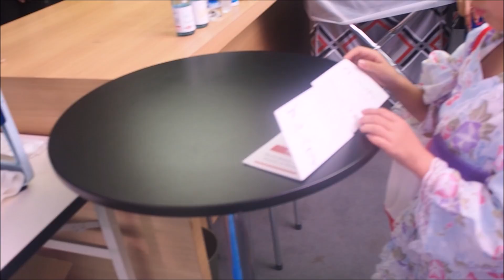YouTubeSpaceお祭りで初コラボ実現！原宿わたあめ！浴衣ではしゃぎます♪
映画「亜人」のPRでYouTubeSpaceにてお祭りが開催されました！子供達は夏休みで一番楽しかった思い出と言っています！

イベントで使用されている映像、音、その他コンテンツはすべて使用許可を得ています。

皆で仲良く幸せに生きていこう(^^)/色々これから楽しいことしようね♪

ゆわもも（ママのTwitter）

（生放送ライブ配信するときなどや今後イベントなどの告知をいち早くお届けします）　動画のアップロードも報告するのでフォローしてぜひ1コメ狙ってください＾＾

ママのInstagram
（主にピンクのもの、可愛いものいっぱいのせてます）

ゆわももチャンネルブログ
（ブログではお出かけのオフショットや、普段の生活のこと、ママの本音などを書いています）

ゆわももチャンネルInstagram

（動画では見られない写真などがいっぱい）

ママのブログ
（ママの大好きな100均グッズや私服、食べているものなど）